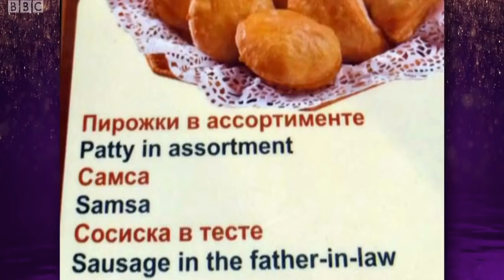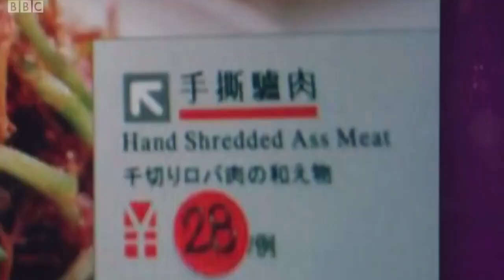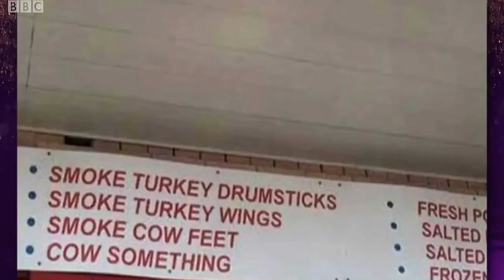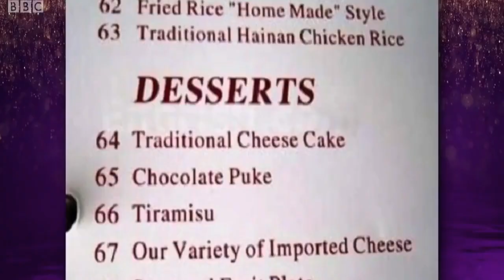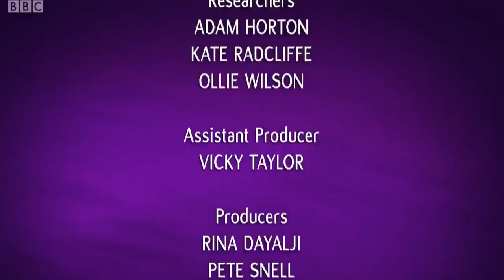The Graham Norton Show | Stanley Tucci, Kim Cattrall, Harry Enfield, Paul Whitehouse, Years & Years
The Graham Norton Show | Stanley Tucci, Kim Cattrall, Harry Enfield, Paul Whitehouse, Years and Years (2015)